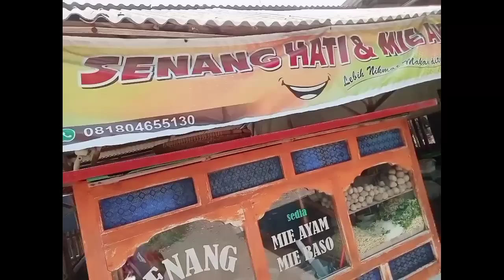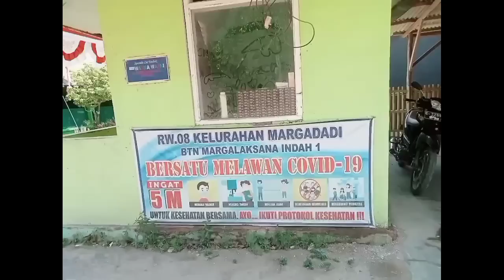Mukbang Bakso Senang Hati Indramayu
Assalamu'alaikum Temen2..

Kali ini saya sedang mukbang Bakso..
nah ada pertanyaan nih buat temen2:

1. ada berapa orang yg saya tanya untuk menilai Bakso senang hati?

2. dan berapa nilai yg diberikan masing2 orang yg saya tanya? sebutkan yah..

Kalau Jawaban Temen2 bener, nnti akan kita pilih 3 pemenang untuk mendapatkan saldo OVO sebesar:

Pemenang 1 = 500.000
Pemenang 2 = 50.000
Pemenang 3 = 25.000